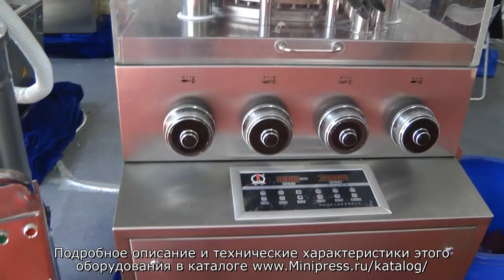💥Роторный таблеточный пресс для фармацевтического производства Minipress.ru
оборудование для прессования таблеток. Мы более 15 лет оказываем нашим клиентам помощь в выборе, поставке, наладке автоматических роторных таблетпрессов! Вы в поиске надежного поставщика таблетирующего оборудования? Мы предоставим вам лучший сервис 24/7. Мы имеем в ассортименте различные модели роторных таблеточных прессов.

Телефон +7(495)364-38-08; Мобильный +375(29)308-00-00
Россия, Москва

Постоянно обновляемый каталог таблеточного оборудования с фотографиями, описаниями, видео и ценами.
Вы общаетесь по всем вопросам, с момента первой консультации и до получения оборудования, с одним специалистом.
Имеем обширные связи в фармацевтической среде, найдем любого специалиста, поможем с освоением оборудования и технологий.
Поможем в подборе модели таблеточного пресса. Большой опыт в таблетировании и возможностях таблеточного оборудования. Ценные советы.

ТАБЛЕТОЧНЫЕ ПРЕССА
Мы поставили перед собой задачу, помогать нашим клиентам в поисках роторных таблеточных прессов. Многолетний опыт подобной деятельности показывает, что многие клиенты сталкиваются, в первую очередь, с непониманием технологического особенностей прессования. Покупка таблеточного оборудования осуществляется после подробного обсуждения задачи, консультацией с производителем оборудования, обменом чертежами будущих таблеток.

Автоматическое прессование фармацевтических таблеток плоскоциллиндрических или полусферических форм.
Производство брикетов прямоугольных форм для пищевой, фармацевтической, косметической и химической промышленности.
Оборудование и технология производства таблетированной продукции для ветеринарии.
Прессование таблеток сложных фирм, в том числе с внутренним отверстием.